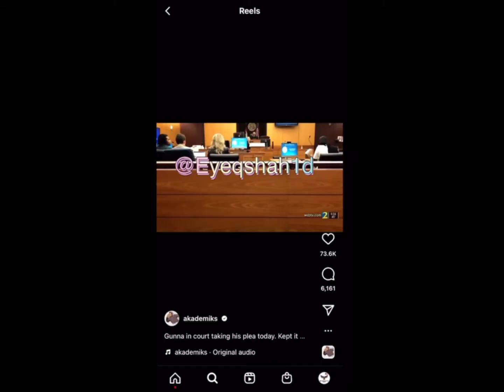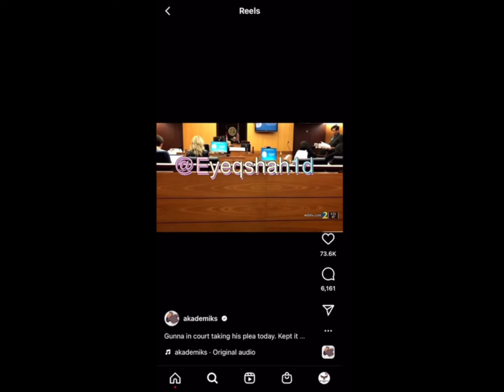Yes Ma'am!! King Akademiks and 6ix9ine Discuss Gunna's Role in Young Thug's Trial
Stay up-to-date on the latest developments in the music industry with this insightful conversation between King Akademiks and 6ix9ine. The duo delve into the trial of Young Thug and the role that Gunna may have played. Don't miss out on this engaging discussion.